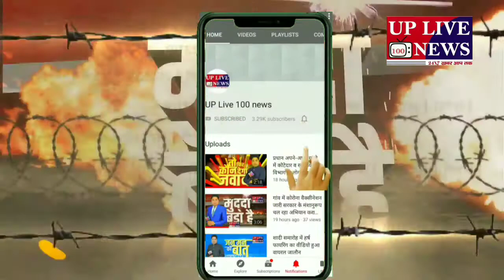सुल्तानपुर यूपी लाइव 100 न्यूज जिला रिपोर्टर पंकज तिवारी के साथ डॉक्टर शंकर तिवारी की खास बातचीत की